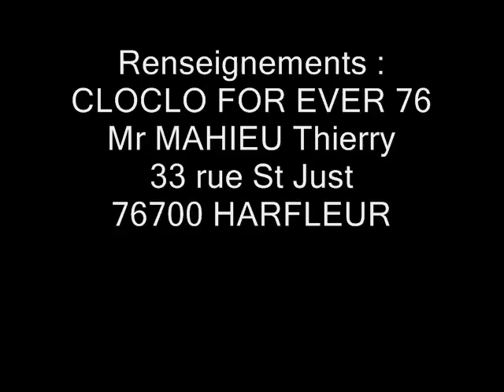Casting au Casino de Veulettes sur mer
Casting au Casino de Veulettes sur mer du 4 janvier 2008